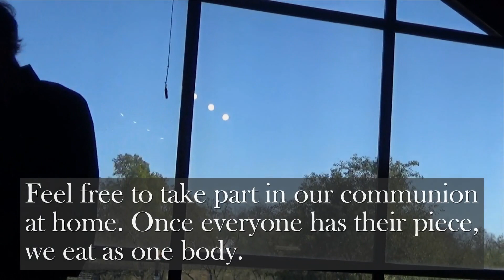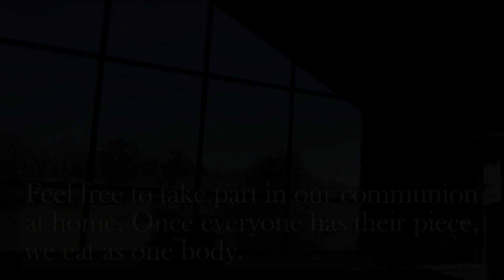Sunday Service, October 1, 2023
11 AM
(Come join us this Sunday!)
Roger Ellis, Pastor
Message title, "Place Your Gift in the Hands of Jesus".